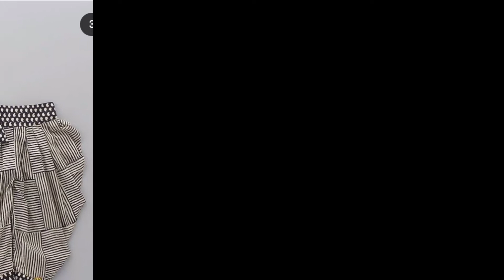Kidz New Dress Designs/ Crack Nuts